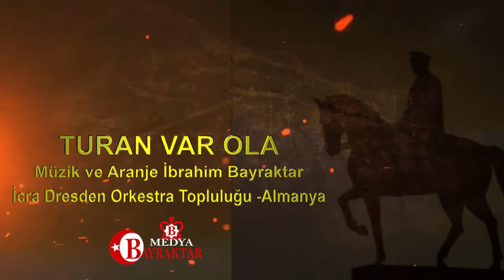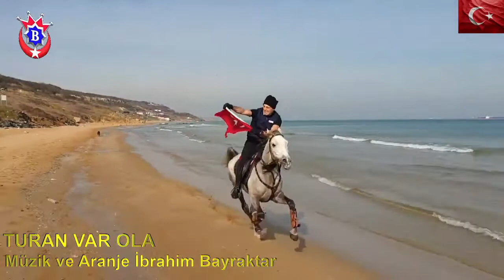TURANIM TURANIM VAR OLA MARŞI MÜZİK VE ARANJE İBRAHİM BAYRAKTAR..Daha yapım aşamasında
Yapım Ibrahim Bayraktar - BAYRAKTAR MEDYA PRODUKT